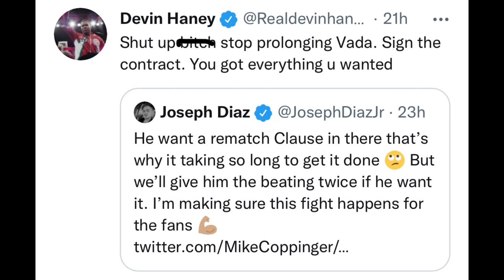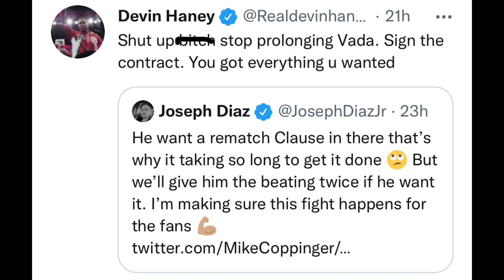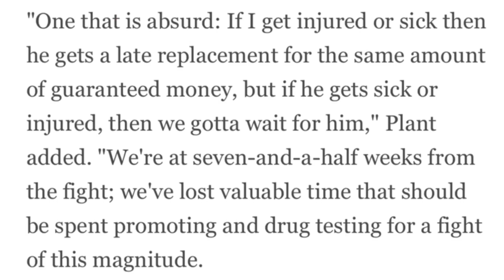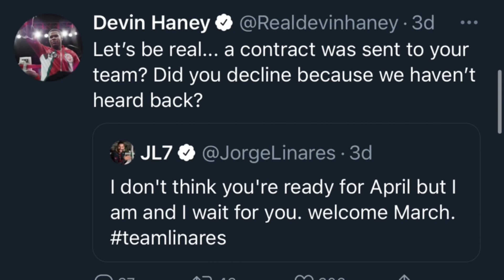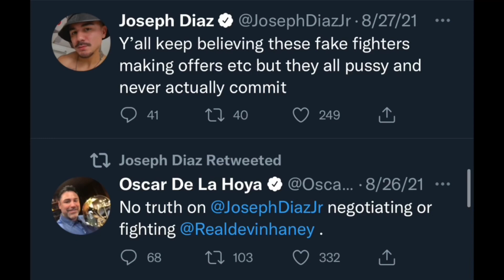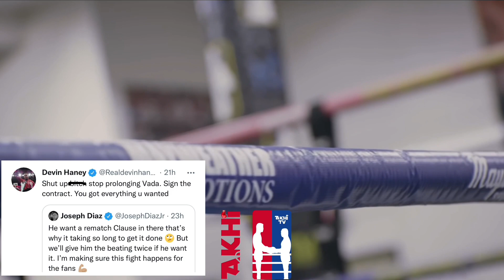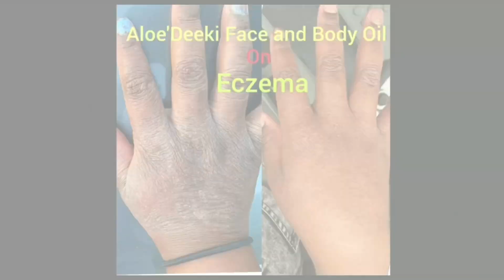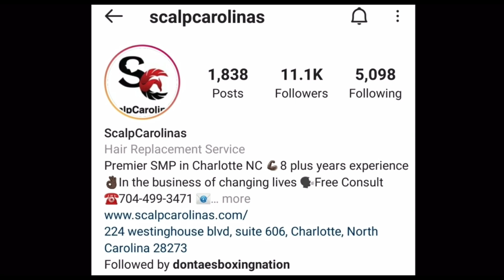(VADA DRAMA!) DEVIN HANEY PRESSURING JOJO DIAZ TO START VADA TESTING ASAP & SIGN CONTRACT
Other ways to contribute is by letting the entire ads play without skipping them every once in a while.

If you’re looking to get new subscribers on your YouTube channel or you want to advertise your brand/products on DBN
IG DontaesBoxingNation